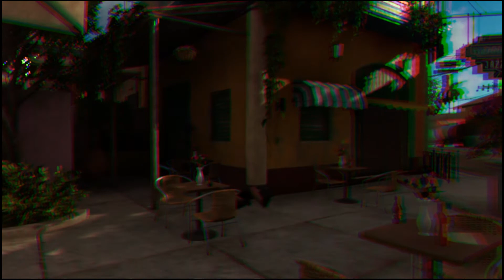DESTROYING ANTON & DIEGO STATUE IN FAR CRY 6 PS5 Walkthrough Gameplay Part 31 (Play Station 5)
Far Cry 6 is an action-adventure first-person shooter game. Gameplay follows from previous Far Cry games, with players using makeshift weapons, vehicles, and hiring Amigos, the new "Fangs for Hire" system, to topple the oppressive regime.

The game received a generally positive reception, with critics praising the gameplay, visuals, world-design, and performances but with some criticism regarding the lack of innovation, technical issues and aging gameplay formula.